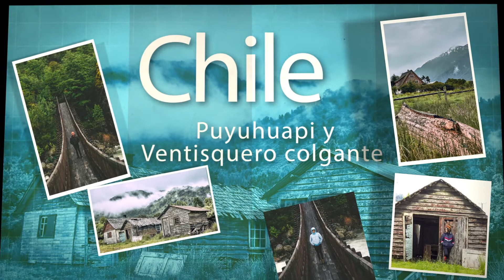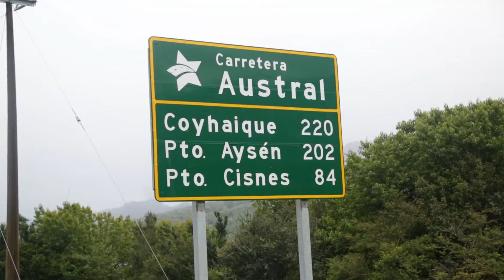Nomadarte//Puyuhuapi Y El Ventisquero colgante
Nomadarte  :::: NOS VEMOS EN EL CAMINO ::::